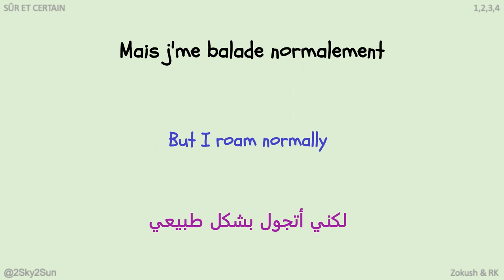1,2,3,4 - Zokush & RK (English & Arabic lyrics)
Album: Sûr et Certain
Released: 2023
Guest: RK
Track: 1, 2, 3, 4 (3:00)
Lyrics: Hoodstar, Ryad Kartoum, Zokush
(C) 2023 Universal Music Publishing Group / Abebizik / Royal Music / Virgin Music France